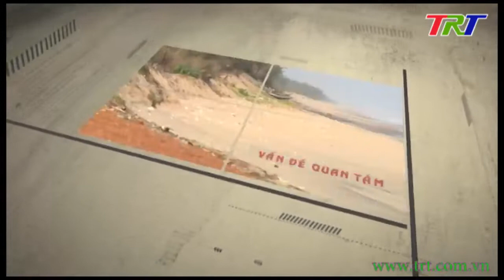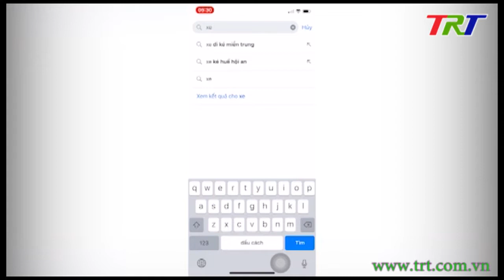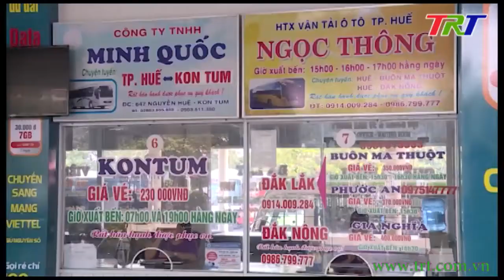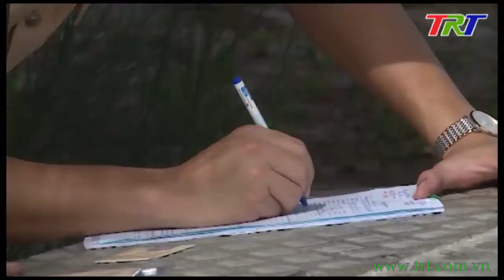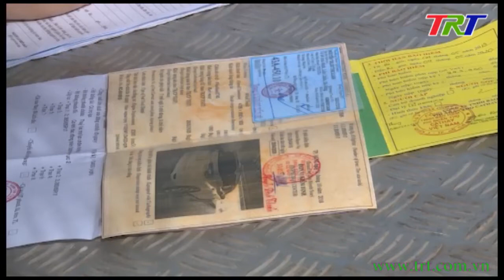Xử lý "xe dù, bến cóc" - Cần các giải pháp hiệu quả hơn